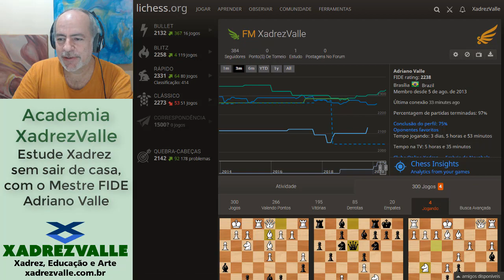Entramos no Meio-Jogo | [Xadrez] Duelos contra Máquinas #04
Série Duelos contra Máquinas: partidas jogadas pelo Mestre FIDE Adriano Valle contra "Engines".

A sede física da Academia XadrezValle está localizada em Brasília, na SCLN 114, Asa Norte.
Aviso Importante: Todas as atividades presenciais da Academia XadrezValle estão suspensas por tempo indeterminado. Neste período as aulas, cursos, oficinas e torneios acontecerão apenas através de aulas ao vivo online ou vídeo-aulas gravadas.
Interessado em aulas ao vivo via internet, individuais ou coletivas?